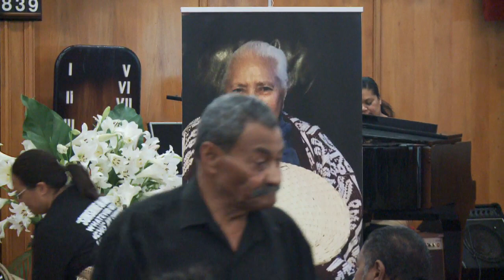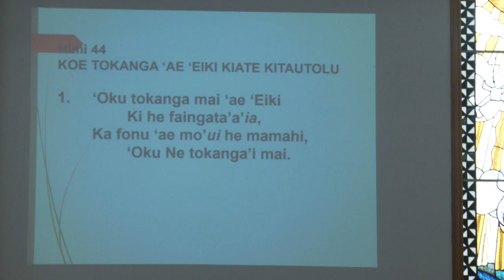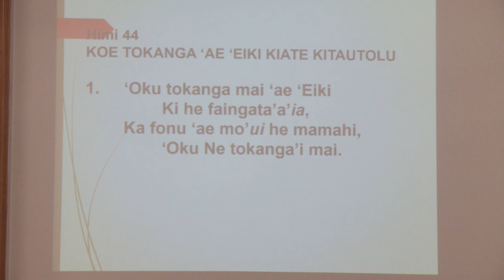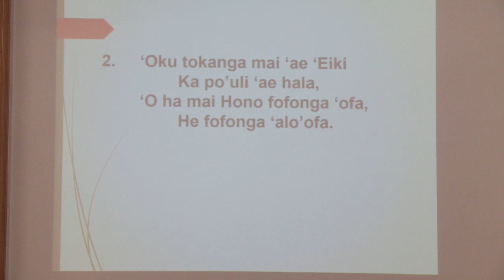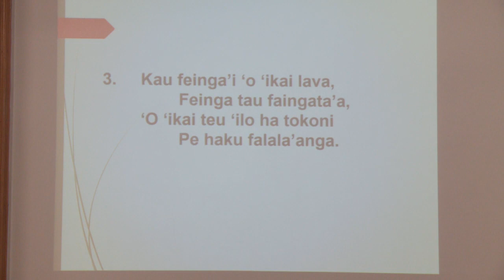Ana Fakalelu Hale Snr